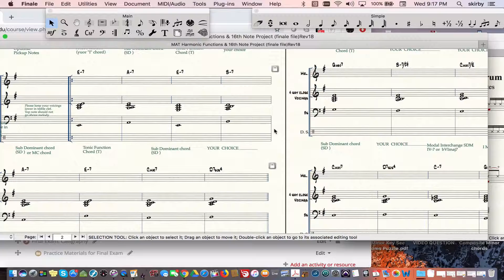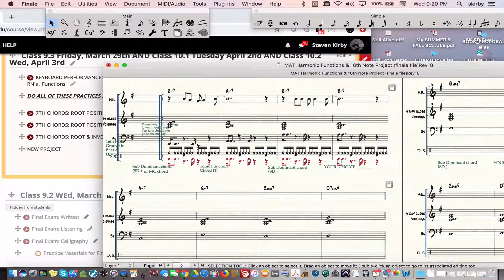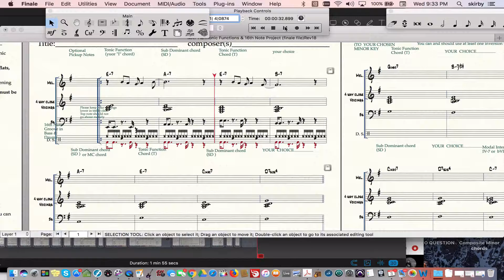MAT Harmonic Functions 16th note project